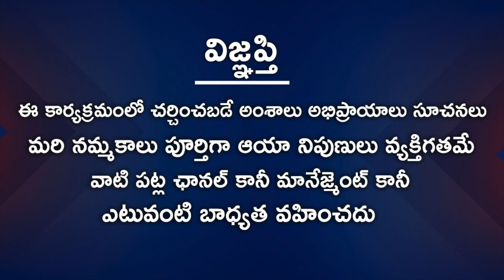Vruschika Rasi December 1st - 15th 2022 | Rasi Phalalu | Nanaji Patnaik | Scorpio | వృశ్చిక రాశి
Watch Vruschika Rasi December 1st - 15th 2022 | Rasi Phalalu Telugu | Nanaji Patnaik | Scorpio | వృశ్చిక రాశి.

Astrologer: Nanaji Patnaik
Producer: Rajasekhar Annabhimoju
Editing: Ramachandra Reddy
Cameraman: Grayhawk Team